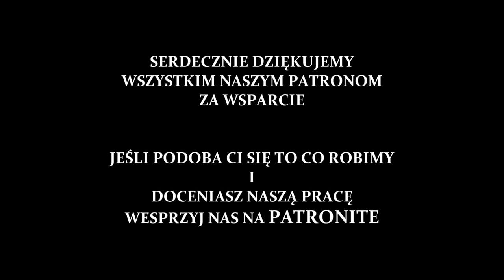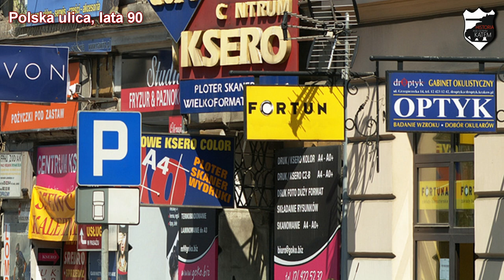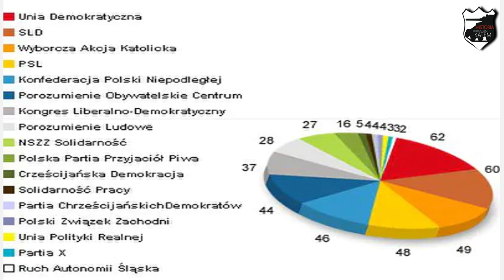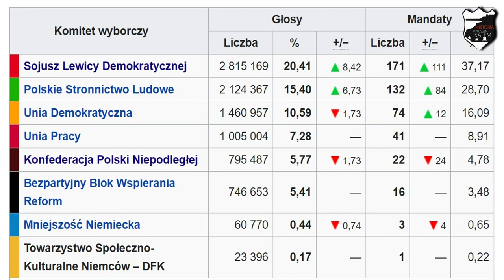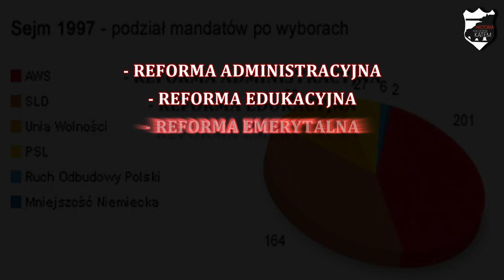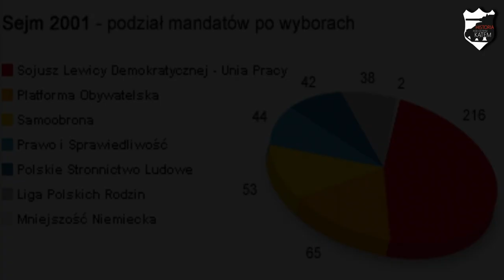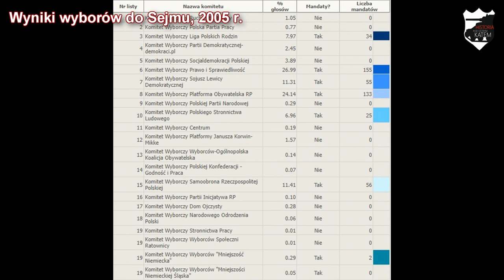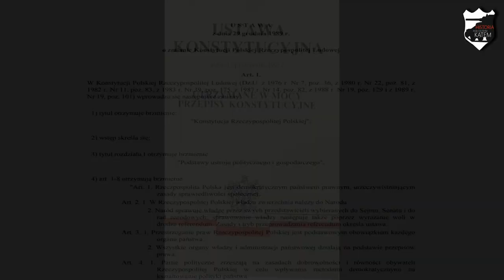Polska w latach 90 XX w - Lekcje historii pod ostrym kątem - Klasa 8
Rozdział VI. Polska i świat w nowej epoce. Polska w latach 90 XX w. Wczoraj i dziś, wyd. Nowa Era